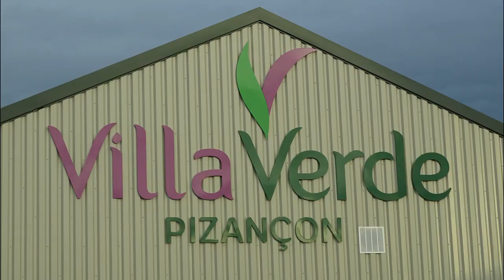Installation d'un Ara Hyacinthe dans sa nouvelle famille -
Installation d'un Ara Hyacinthe (Anodorhynchus hyacinthinus) par Caroline Bonnafous dans sa nouvelle famille  - Villaverde - Pizançon  (Drôme) France
Le Ara Hyacinthe est un grand perroquet, une   espèce d'oiseaux appartenant à la famille des Psittacidae.  Le plumage de l'Ara hyacinthe est bleu cobalt, avec une zone nue jaune autour de l'œil et de la mâchoire inférieure du bec ; le bleu est légèrement plus foncé sur les ailes ; le dessous de queue et les ailes sont noirâtres. Son iris est brun foncé, et ses pattes gris foncé. Anodorhynchus hyacinthinus possède une voix très puissante. C'est une espèce robuste une fois bien acclimatée. L'ara hyacinthe possède un bec très puissant voire destructeur (pression du bec : 15 kg/cm2). Un tiers de ses muscles se situent dans la tête. Adulte, il a une envergure de 1,30 m à 1,50 m pour un poids allant de 1,4 à 1,7 kg.  C'est le plus grand de tous les psittacidés, sa taille atteint 1 mètre à l'âge adulte.*
Cet oiseau vit essentiellement au Brésil : Cerrado, Pantanal et régions avoisinantes de la Bolivie et du Paraguay. Il se  nourrit se nourrit de noix du Brésil, noix de palme, et autres noix diverses, cacahuètes non décortiquées, fruits frais et verdure.
Espèce réglementée,  soumise à déclaration de détention -

Installation of an Ara Hyacinthe (Anodorhynchus hyacinthinus) by Caroline Bonnafous in her new family - Villaverde - Pizançon  (Drôme) France
The Hyacinth Macaw is a large parrot, a species of birds belonging to the family Psittacidae.  The plumage of the Hyacinth Macaw is cobalt blue, with a yellow naked area around the eye and lower jaw of the bill; the blue is slightly darker on the wings; the underside of the tail and wings are blackish. Its iris is dark brown, and its legs dark grey. Anodorhynchus hyacinthinus has a very powerful voice. It is a robust species once acclimatized. The hyacinth macaw has a very powerful or destructive beak (beak pressure: 15 kg/cm2). A third of his muscles are in the head. Adult, it has a wingspan of 1.30 m to 1.50 m and a weight ranging from 1.4 to 1.7 kg.  It is the largest of all psittacids, with a height of 1 meter in adulthood.
This bird lives mainly in Brazil: Cerrado, Pantanal and neighbouring regions of Bolivia and Paraguay. It feeds on Brazil nuts, palm nuts, and other various nuts, unshelled peanuts, fresh fruits and greens.
Regulated species, subject to holding declaration -